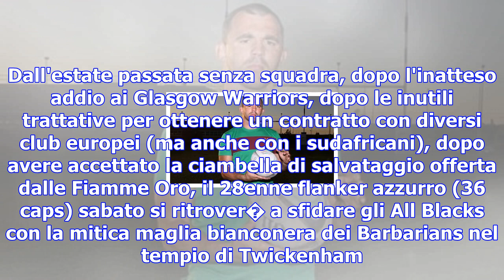Rugby, favaro con i barbarians, parisse pronto al rientro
31 ottobre 2017 - ROMA Simone Favaro con la maglia delle Fiamme Oro. Fama Da "indesiderato" a Barbar...